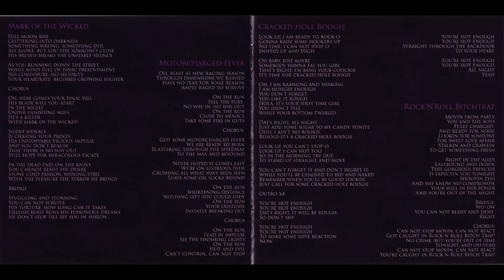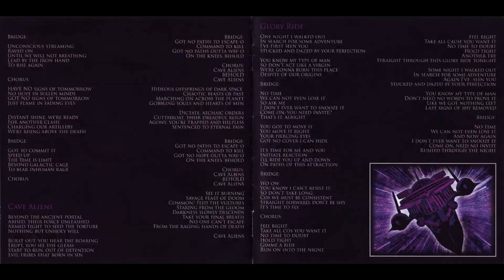Metal Race #7 - Blood Pollution 2019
Blood Pollution "Cave Aliens" 2019 CD review